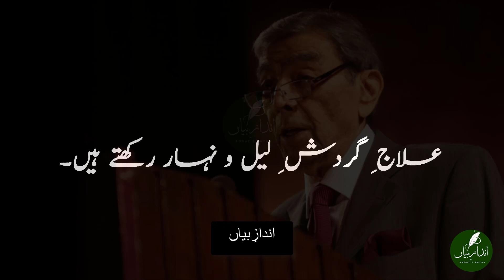Zia Mohyeddin Voice | Nisar Main Teri Galiyon Ke Ay Watan | Nazm Faiz Ahmad Faiz